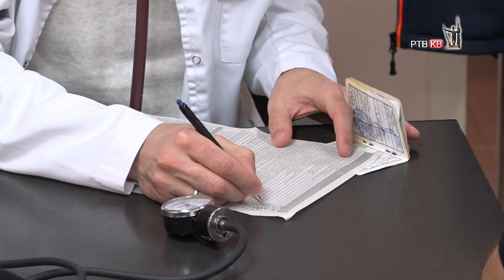Prilog RTVKV Lovci zapoceli godinu akcijom dobrovoljnog davanja krvi